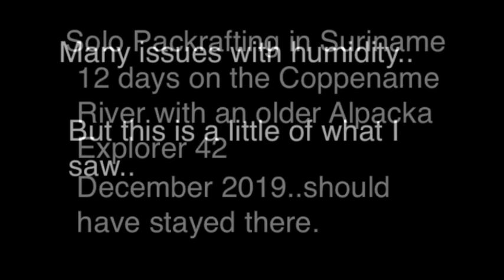Packrafting in Suriname- 12 day solo paddle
In December 2019 I took a flight to the Rechter Coppename River in Central Suriname. I lucked into a wet weather system and had to protect my electronics from a daily soaking, but managed to record a little of what I stumbled upon. For the most part I enjoyed simply observing the flora and wildlife around me without a camera in hand. As it turned out, twelve days alone on a river was great pandemic training.